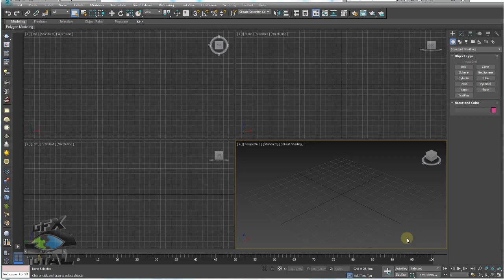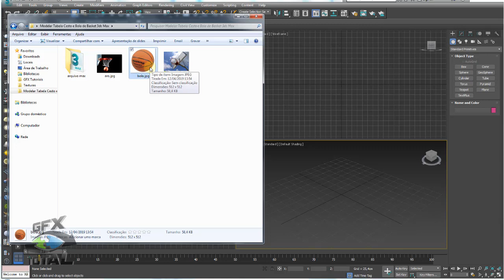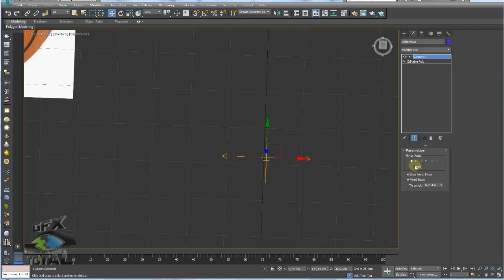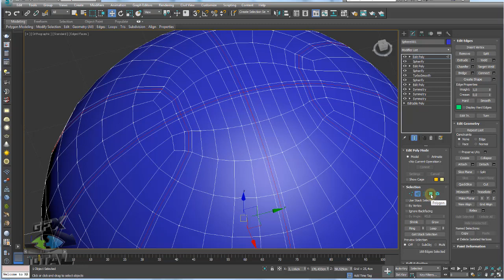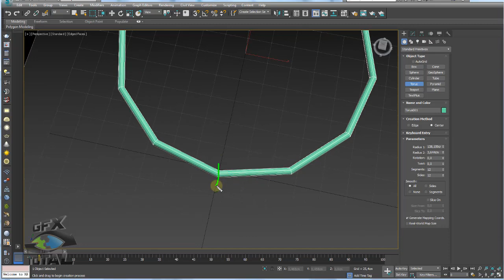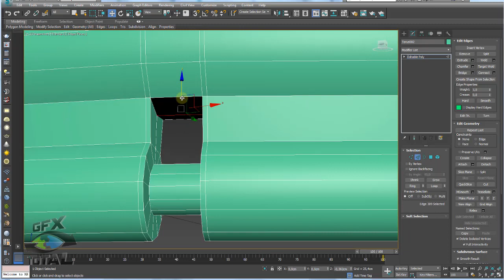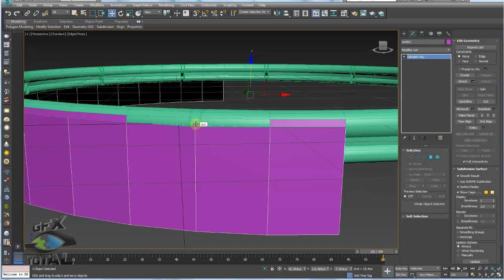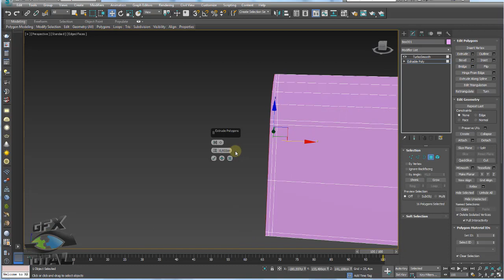Modelar Bola e Cesta de Basquete 3ds Max Parte 01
Seja bem-vindo! (;